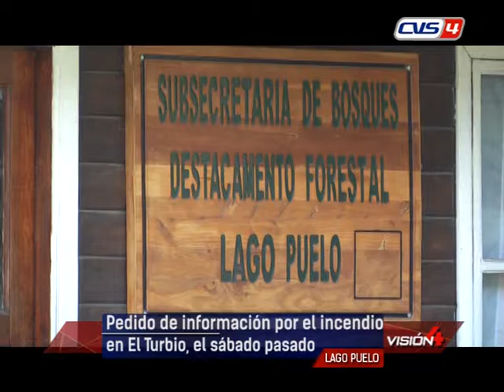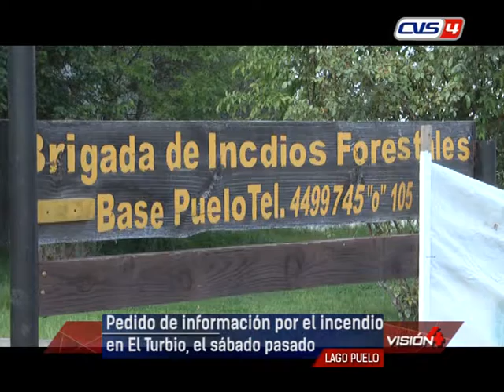21 10 19 INFORME CRISTINA JARA Pedido de información por el incendio en El Turbio el sábado pasado